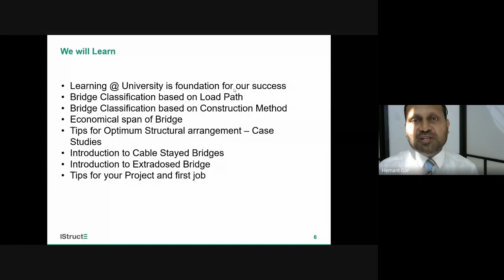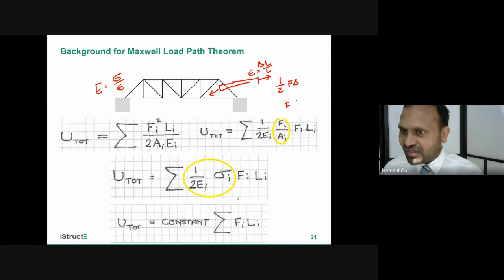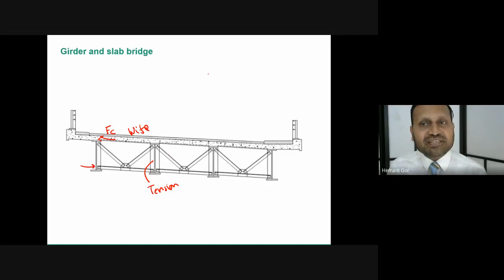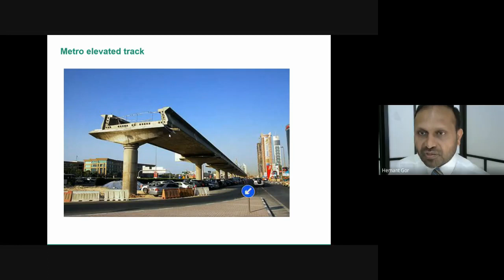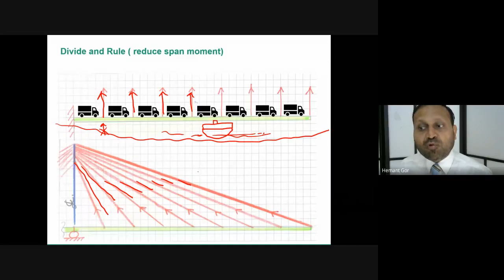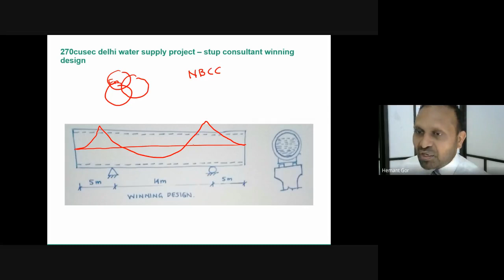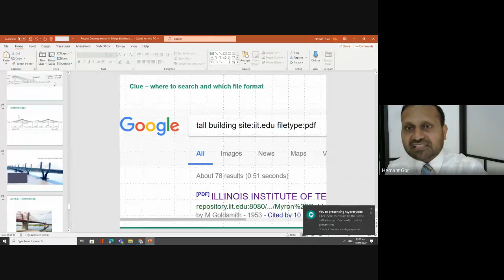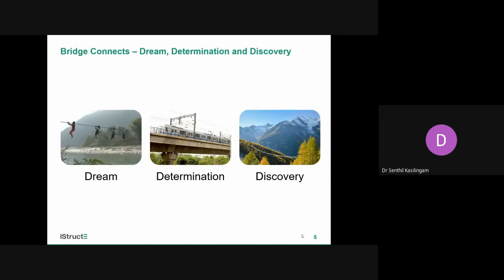Webinar/Workshop given to NIT Jalhandar: Intro to Bridge Engineering: Hemant Gor, UAE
This Video is from One Day (online) workshop at NIT-Jalandhar on “Recent Developments in Bridge Engineering”. The workshop covered;

1. structural system for bridges based on load transfer – Flexure plus shear or Axial Construction methodology

2. Concept of Cable-stayed Bridge, Design Criteria and governing in loading condition

3. Case Studies on Optimisation for Design Build Project

4. Merging good of Balanced Cantilever and Cable-Stayed Bridge –  extradosed Bridge

5. Corrugated Steel Web in High Seismic Region